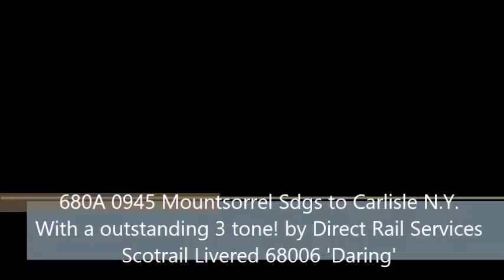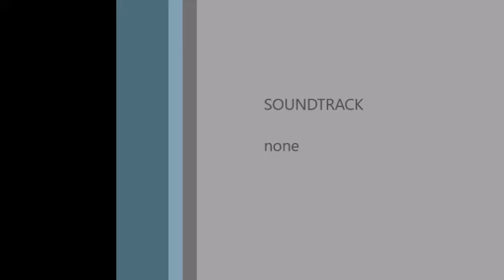Direct Rail Services Class 68 no 68006 'Daring' on the Tyne Valley Line!